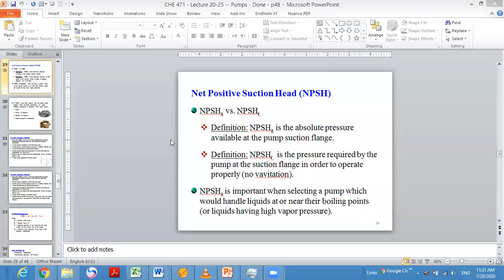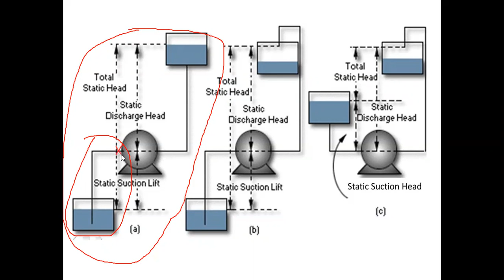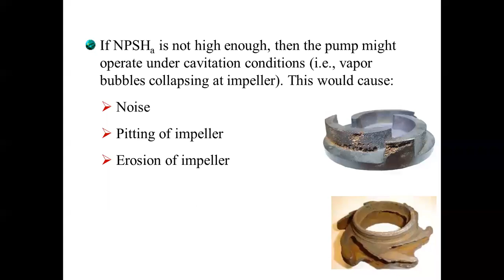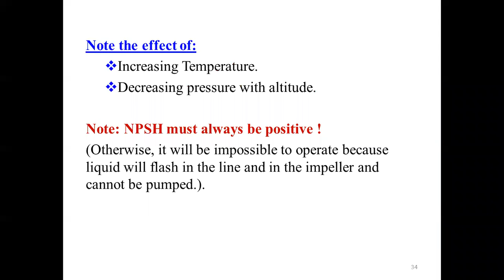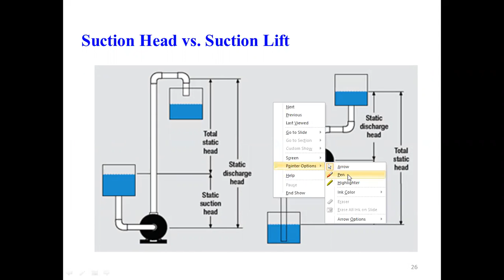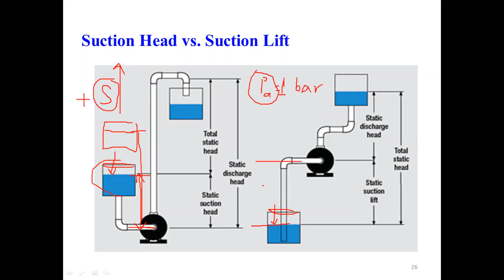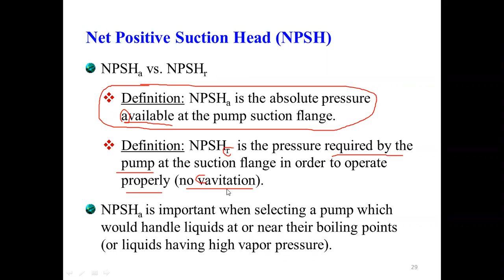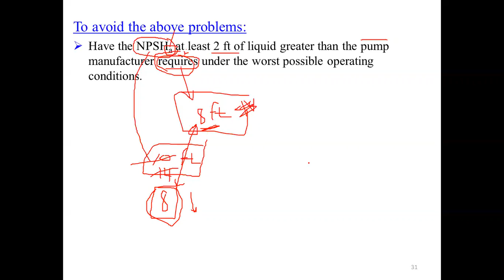CHE 471 - Lecture 14a - 2020-07-28 - Pumps